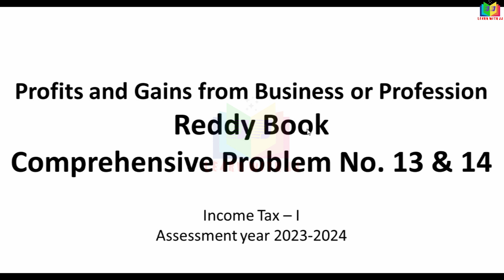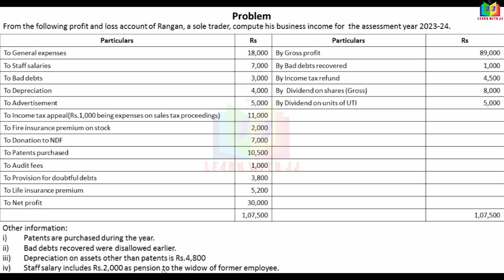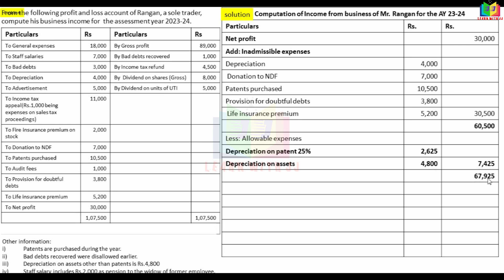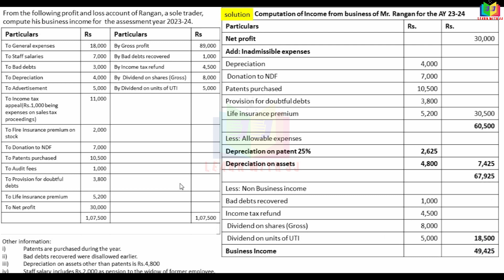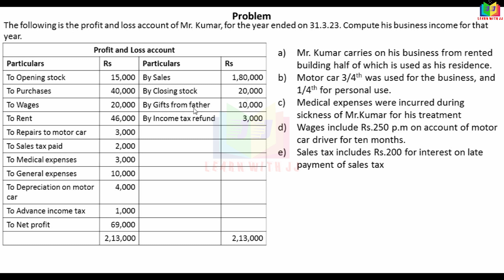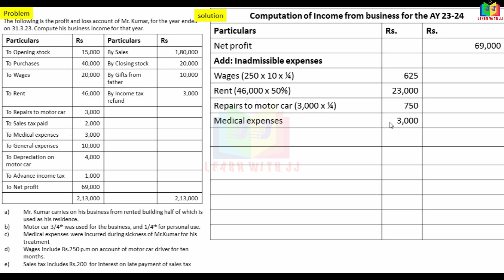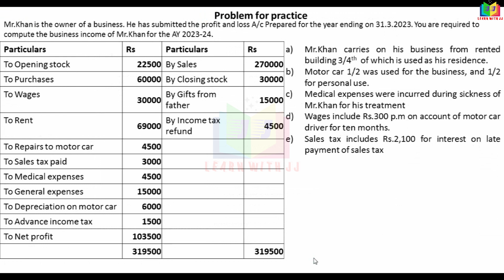incometax || Part 5